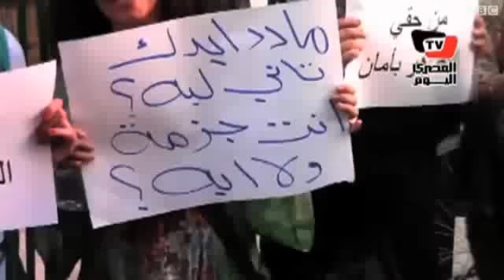مصر: أغلب حالات التحرش الجنسي تقع في الشوارع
كشف التقرير السنوي الثاني الصادر عن مبادرة "أمسك متحرش" في مصر عن تلقيه 269 بلاغًا بحالات تحرش، وأن ثلاثة وستين في المئة من حالات التحرش وقعت في الشارع، وأن إثنين وخمسين في المئة من الحالات تمت باللمس باليد.